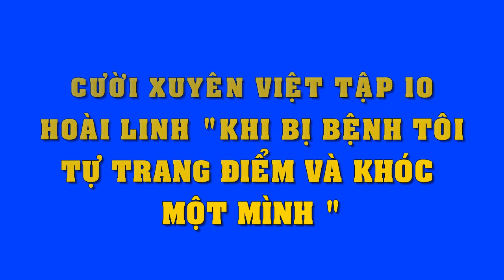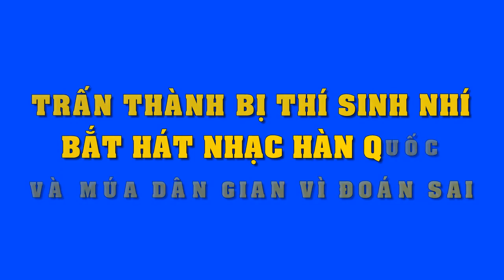Jun 365 cởi áo ngay trên sân khấu Ơn giời - Tin Tức Sao Việt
Jun 365 cởi áo ngay trên sân khấu Ơn giời
Jun 365 và Lilly Nguyễn đã có những màn hóa thân bất ngờ khi lần đầu đến với "Ơn giời, cậu đây rồi! 2016".